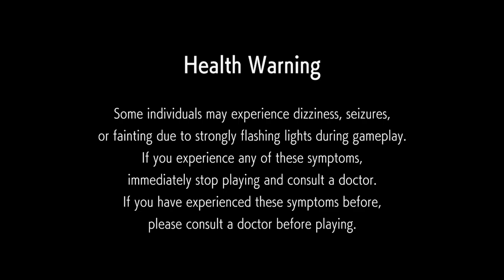Street Fighter 6 - Part 25 - (PS4) - Gameplay - HDR